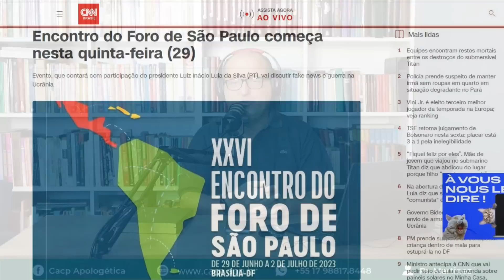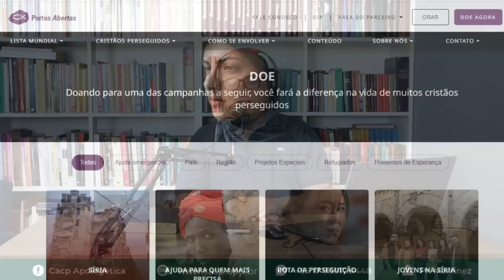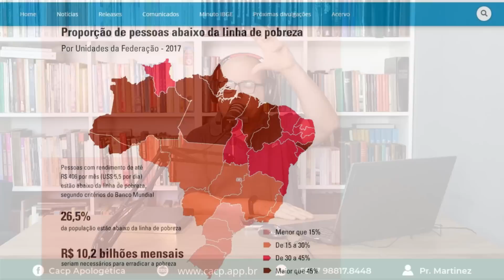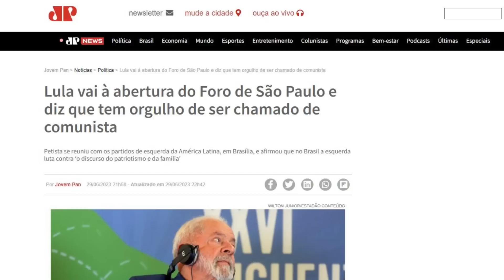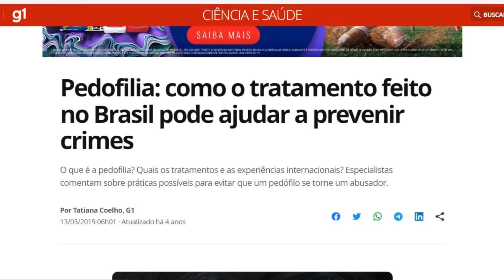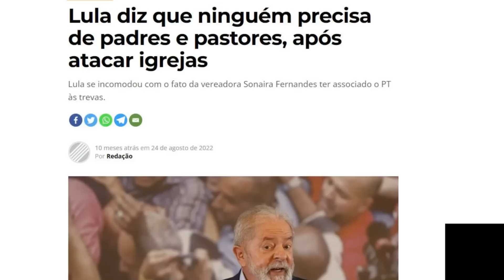Fala de Lul@ no Foro de SP é ameaçadora!